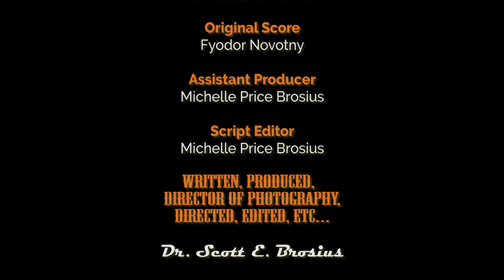The Dark Sky (2020) - Chapter 3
**Caters and Pipochu Series: Chapter 3 - The Dark Sky**

Chippy, the potato chip man is trapped by the evil Ice Wizard when he attempted to rescue Shark Lady. Only Pipochu and Caters can save them and give Chippy a second chance at saving his fair maiden Shark Lady.